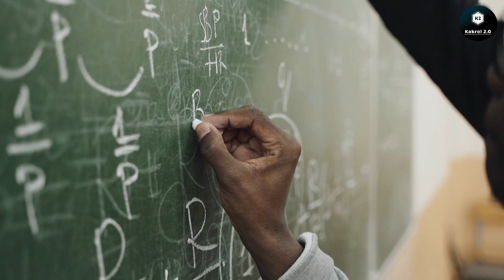টাইম মেশিনের মাধ্যমে কিভাবে সময় যাত্রা করে ভবিষ্যতে যেতে পারবেন ? Time Travel fact in bengali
Welcome to Lohar Sinduk (লোহার সিন্দুক) ❤️

সময় ভ্রমণ আক্ষরিক অর্থে 'সময় অক্ষ' বরাবর সঞ্চারণ।
এই ব্রহ্মাণ্ডে দৈর্ঘ্য, প্রস্থ এবং উচ্চতা বরাবর স্থান পরিবর্তনের অনুরূপ এক ধারণা হল এই সময় অক্ষ বরাবর সঞ্চরণ বা কালমাত্রিক সরণ।
 সময় ভ্রমণের ভাবনা বহুকাল থেকেই পৃথিবীর সাহিত্য, দর্শন এবং বিজ্ঞানকে প্রভাবিত করে চলেছে।
ভাবনার প্রথম পর্যায়ে সময় ভ্রমণের ধারণাটি ছিল অনেকাংশে বিজ্ঞানবিবর্জিত এবং কল্পনাময়।
পরবর্তী সময়ে কুড়ি শতকের প্রথমার্ধে আপেক্ষিকতা তত্ত্ব এবং কোয়ান্টাম বলবিজ্ঞানের আবিষ্কার এ সম্পর্কে আমাদের দৃষ্টিভঙ্গিকে ক্রমশ যুক্তিনির্ভর করে তুলেছে।